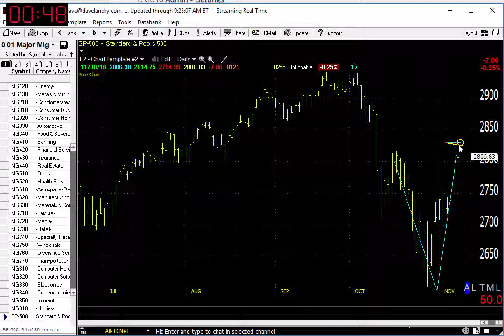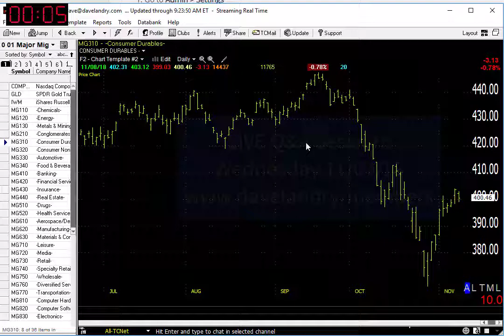11/09/18 Dave Landry's Market In A Minute-Watch The Witch Hat